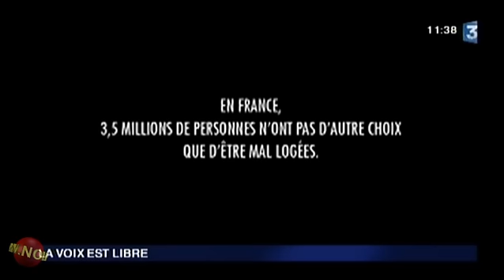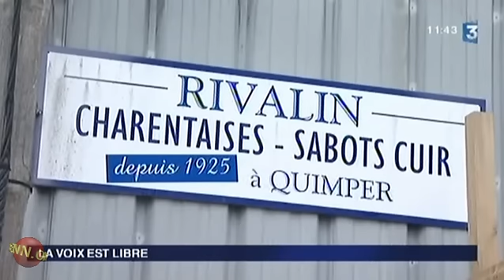Nolwenn Leroy - La voix est libre - F3 - Part 3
Troisième partie de l'interview de Nolwenn Leroy dans La Voix est libre